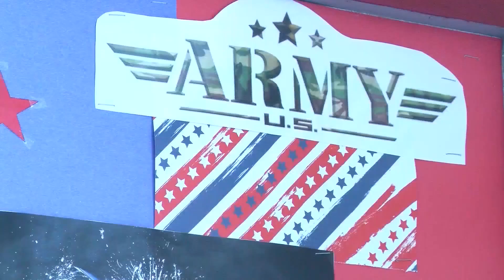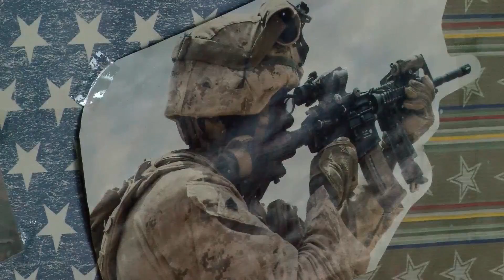SCI Muncy Women Vets Unit